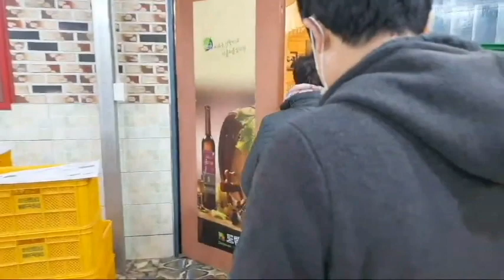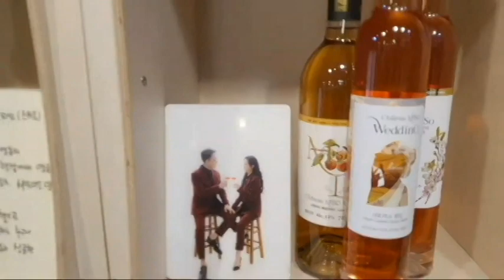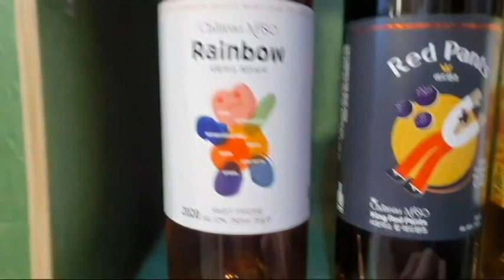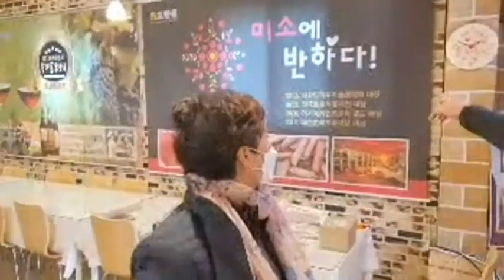부자농부,2부,샤토미소,와인,연10억 매출,포도와인,부자농부,포도농장